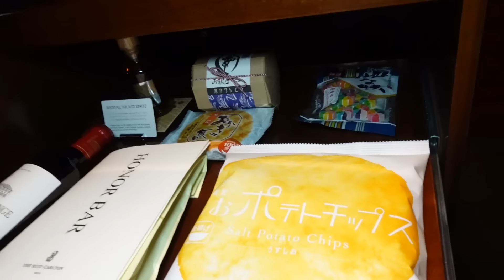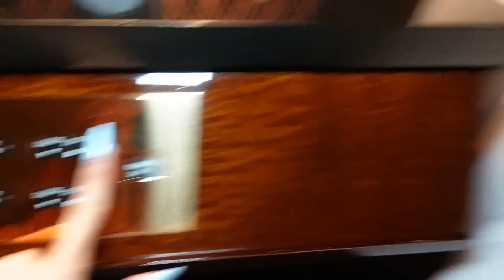超高級ホテルで大暴れするブス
【Samantha Beauty Project】
リセット＆デトックスブラシ
 ”𝐑𝐞𝐚𝐝𝐞𝐲 -リアデイ-”
「出会いの3分前を魔法の時間に」

全ての人に外見から内面から、溢れる美しさを。誰もが一瞬にして、自分らしく、美しく、自信を引き寄せる体験を創造できるブラシがあれば。

ツインマイナスイオン Reset & Detox Brush ”Readey-リアデイ-” は、 髪を毛先まで瞬時にサラサラにし、同時に気分もリフレッシュしてくれる新感覚のブラシ。

𝐏𝐨𝐢𝐧𝐭
＊一瞬にしてReset & Detoxできる秘密は、毎分約6000回の音波振動と静電気を抑制する仕組み。

＊髪の毛のキューティクルを整えるとともに、やわらかいクッションにセッティングされた 88本のメタルピンが、ひんやり気持ちよく頭皮を刺激し、緊張をやさしくほどきます。

＊左右2箇所の出口からマイナスイオンを発生させて、頭皮から毛先まで髪全体に マイナスイオンをしっかりと届けてくれることで、潤いと纏まりのあるツヤ髪へと仕上げます。

＊人の手になじむカーブラインで、手のひらにすっぽり収まるオーガニックデザイン。

機能とデザインを兼ね備えた
”Readey -リアデイ-”は、
外見的へアプローチだけでなく、
あなたのマインドにも寄り添う、
全く新しいブラシです✨

𝐂𝐨𝐥𝐨𝐫
ホワイト、ピンク、パープル
グリーン、グレーの5色展開

＼とうあがクリエティブディレクターをつとめるオリジナルブランド『BG』を発表！！ ／

BG コンセプト
年齢にも性別にも囚われず
ありのままの自分を少し強くする
心躍るままに、好奇心をそのままに
今日という日をあなたの人生で1番の日に

【オリジナルアパレルブランド『BG』発売!!】
発売日：2023年9月7日(木)19:00〜
↓商品購入はこちらから

【初のフォトブック発売中!!】
タイトル：『何者』

【デビューシングル『若者 (Young)』リリース!!】
各配信音楽サービス：

【初のエッセイ本発売中】
タイトル：生まれ変わっても自分でいたいって思うために生きてる